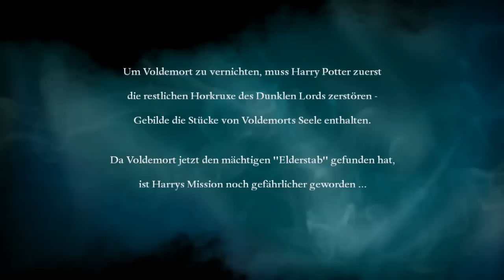Harry Potter und die Heiligtümer des Todes Teil 2 | Let's Play - #1 - Professionelle Lets Play :D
Ganz frisch in die "Redaktion": Teil 2 des Harry Dotter Finales als Spiel.
Sie sehen: Ich faile :D
Ich hoffe taugt trotzdem :]